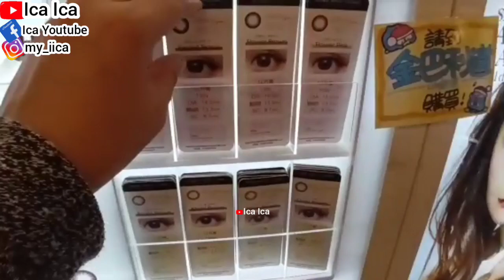ZARA OOTD || ZARA OUTFITS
SUMMER HIJAB OUTFITS
AUTUMN HIJAB OUTFITS
WINTER HIJAB OUTFITS
SEMI HIJAB OUTFITS
DAILY HIJAB
HIJAB OUTFITS
HIJAB STYLE
HIJAB FASHION
HIJAB OOTD
HIJAB SYAR'I
COS OUTFITS
H&M OUTFITS
UNIQLO OUTFITS
ZARA OUTFITS
M&S COLECTIONS
61XTY8IGHT OUTFITS
AMERICAN EAGLE OUTFITTERS
AMOY NOODLES
REVIEW INDOMI
MIE INSTANT
NOODLES SOUP
NOODLES MUBANG
JAPANESE NOODLES
INDONESIA NOODLES
CHINESE NOODLES
IPHONE STORE
SAMSUNG GALAXY
REVIEW IPHONE
UNBOXING MOBILEPHONE
MOBILEPHONE
SALAD RECIPE
WALKING TOUR
HOLIDAYS VLOG
TRAVEL VLOG
TRAVELING VLOG
HOME TOUR
HOUSES TOUR
SAFETY WALK
BUILDING TOUR
BUS TOUR
TRAINS TOUR
HOLIDAYS VLOG
VACATION TIME
LIBURAN LOW BUDGET
HOTEL TOUR
APARTMENT TOUR
KOREAN FOOD
RESTAURANT CHINA
RESTAURANT HONG KONG
RESTAURANT SINGAPORE
RESTAURANT MACAU
RESTAURANT INDONESIA
RESTAURANT MALAYSIA
RESTAURANT THAILAND
RESTAURANT AUSTRALIA
RESTAURANT FAIRWOOD
RESTAURANT STARBUCKS
RESTAURANT MCDONALD'S
RESTAURANT KFC
RESTAURANT PHILIPPINES
RESTAURANT TAIWAN
INDONESIAN FOOD
THAILAND FOOD
JAPANESE FOOD
CHINESE FOOD
SINGAPORE FOOD
TAIWAN FOOD
HONG KONG FOOD
KOREAN FOOD
MALAYSIA FOOD
PHILIPPINES FOOD
AMERICAN FOOD
ITALIAN FOOD
MACAU FOOD
VIETNAM FOOD
INDIAN FOOD
ARABIC FOOD
KOPI STARBUCKS
STARBUCKS COFFEE
KOREAN FOOD
KOREAN TEA
KOREAN DRINK
VIETNAM FOOD
VIETNAM TEA
VIETNAM DRINK
ENGLISH BREAKFAST
ENGLISH FOODS
ENGLISH VLOG
SWISS COFFEE
SWISS FOOD
SWISS VLOG
JAPANESE FOOD
JEPANG VLOG
JAPAN VLOG
BUAH LECI